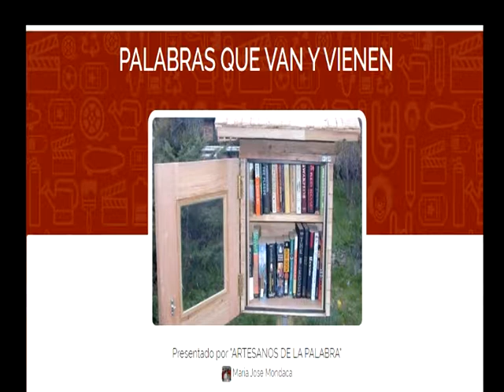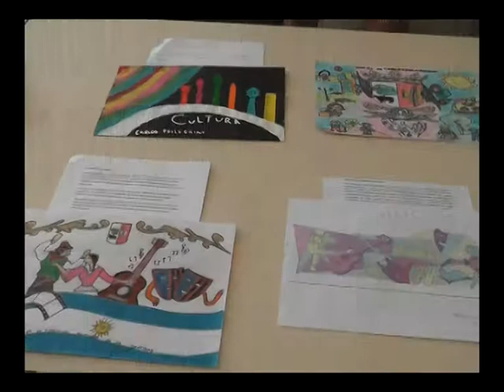Al Día - Nota: Gabinete Joven del Gobierno de Santa Fe en nuestra localidad